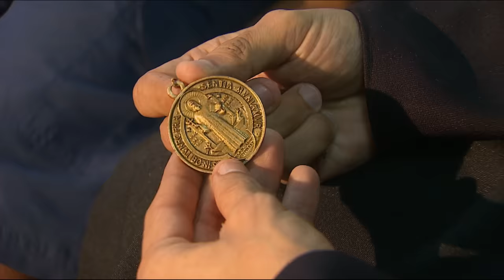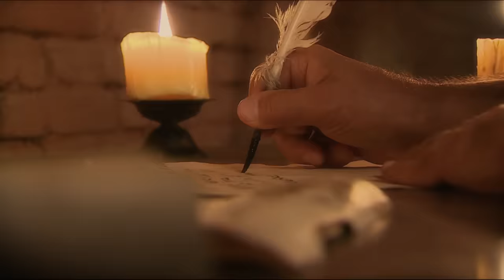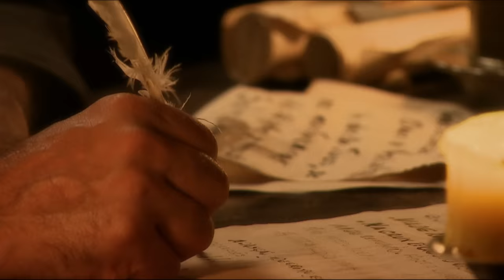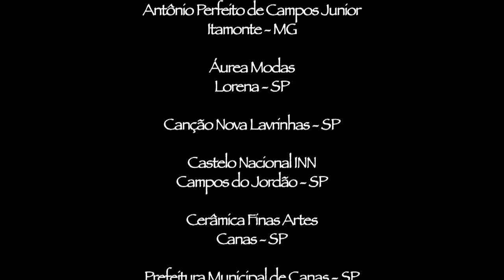São Bento - O Filme